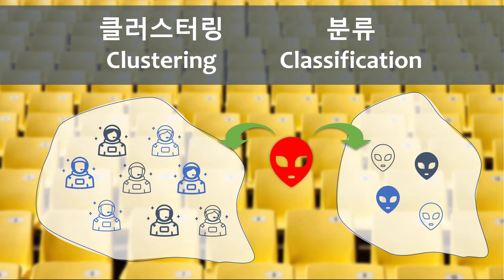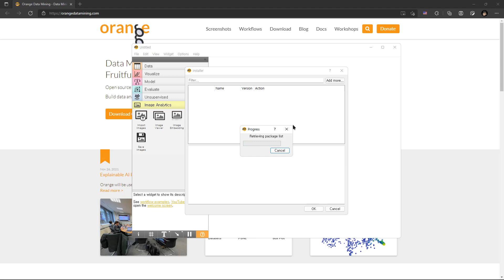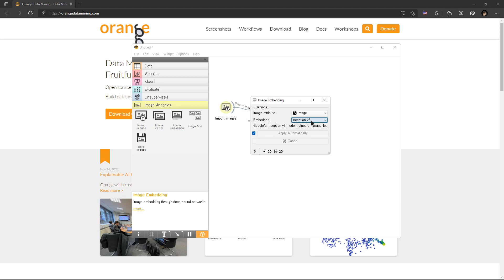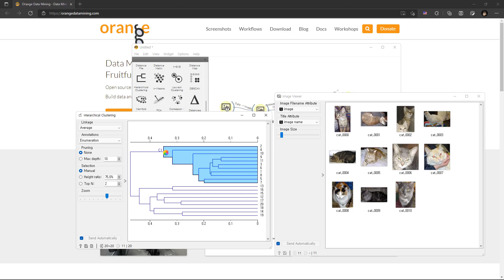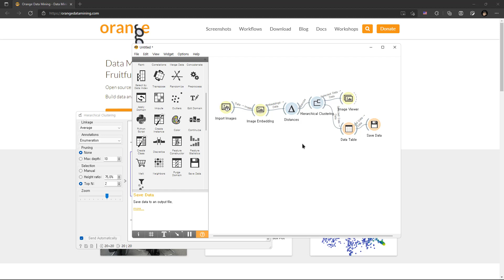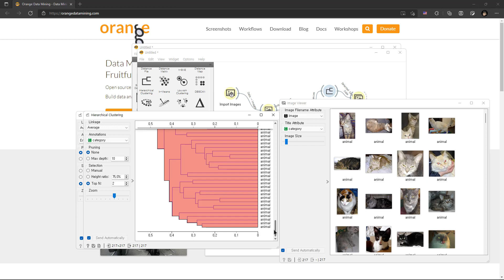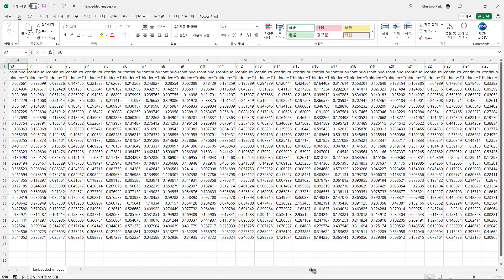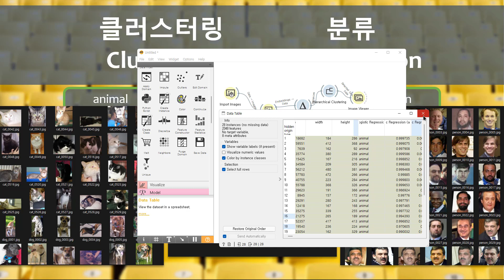[Orange] 이미지 분석: 클러스터링(Clustering)과 분류(Classification)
데이터를 분석하는 분야인 데이터 마이닝(Data Mining)의 여러 기법 중에 클러스터링(clustering)이라는 것이 있고, 분류법(classification)이라는 것이 있다.

데이터 집합을 하위 집단으로 분류하는 대표적인 기법들이다.

클러스터 분석(cluster analysis)이라고도 하는 클러스터링은 여러 특성의 데이터들이 섞여 있는 집합을 비슷한 것끼리 짝지어서 여러 개의 하위 집합으로 만드는 과정이라고 보면 된다. 반면에 분류법은 기존에 나눠져 있는 각 집합에 특정 데이터가 해당되는 지를 확인하는 기법으로 생각할 수 있다.

예를 들어, 시험 점수가 100, 99, 90, 80, 20, 5점으로 분포되어 있다고 하자. 이를 상, 하 집단으로 나눈다면 각 집단을 같은 수로 나누면 100, 99, 90점은 상위권, 80, 20, 5점은 하위권이 된다. 80점이 좀 억울할 수 있다. 상, 중, 하로 나무면 90점이 애매할 수 있다. 평균이나 구간 점수를 기준으로 삼을 수도 있는데, 이렇게 이미 나누어진 기준이 있다면 분류법이다. 그냥 봐도 두 집단으로 나눈다면 80점을 상위권으로 올리는 것이 합리적일 수 있다. 데이터의 특성을 고려하여 하위 집합을 결정하는 것이 클러스터링이다.

여기에서는 이런 숫자 데이터가 아니라 이미지 데이터를 대상으로 하는 방법을 살펴본다.

우선 개 사진과 고양이 사진이 섞여 있는 폴더에서 개와 고양이를 분리하는 예제를 통해 클러스터링을 해본다. 개라는 집단(클러스터)과 고양이라는 클러스터의 이름을 모른다고 생각하고 사진을 나눈 다음 한 쪽의 이름으로 개로 하고, 다른 쪽의 이름은 고양이라고 할 수 있다.

다른 예에서는 동물 사진 집합과 사람 사진 집합으로 미리 데이터를 구분해 두고 새로운 사진들을 어느 집합으로 보내는지 확인한다.

이 분석에는 Orange라고 하는 오픈 소스 데이터 분석 프로그램을 사용한다.